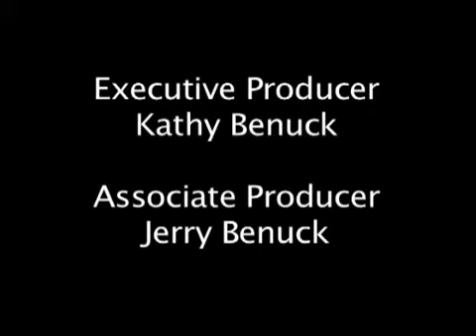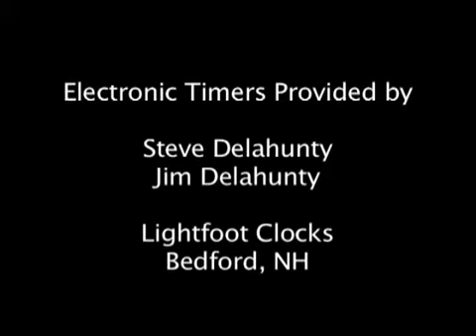LIVE DEBATE - Hawkins & Sanborn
Filmed at Bedford Television - "Tell It Like It Is" with Kathy Benuck moderating / producer